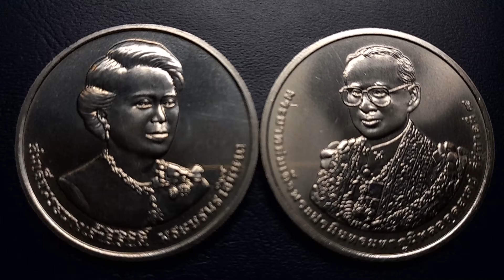เหรียญพ่อหลวงรัชกาลที่9 เหรียญสมเด็จพระพันปีหลวง วาระมหามงคล เฉลิมพระชนมพรรษา 7 รอบ ชนิดราคา 50 บาท